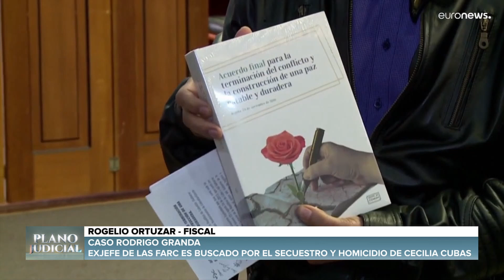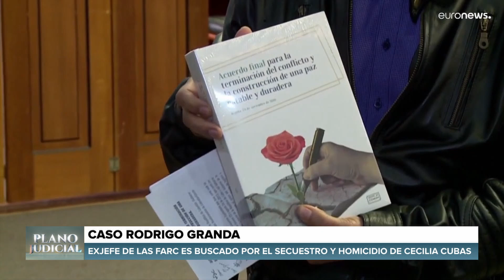PlanoJudicial | Caso Rodrigo Granda | Fiscal Rogelio Ortuzar | MEGA TV PY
Rodrigo Granda es exjefe de las FARC y tiene orden de captura internacional.
Tuvo una participación preponderante en el caso de Cecilia Cubas.
De eso nos habla el Fiscal Rogelio Ortuzar.
Programa "Plano Judicial" conducido por Noelia González y Miguel Franco, por